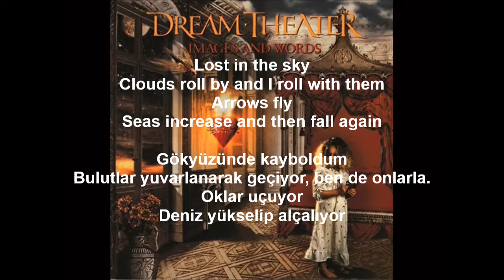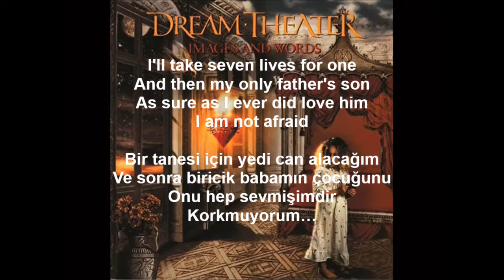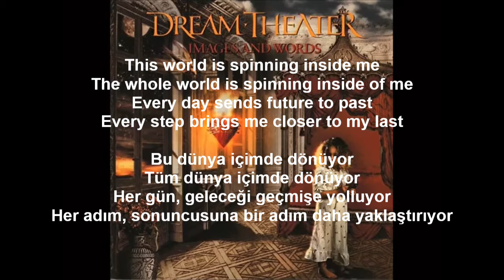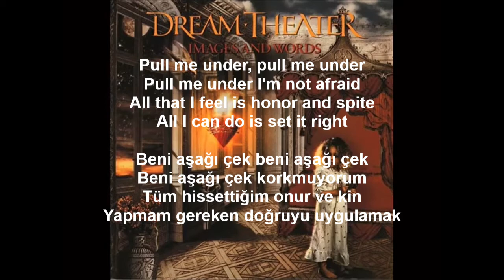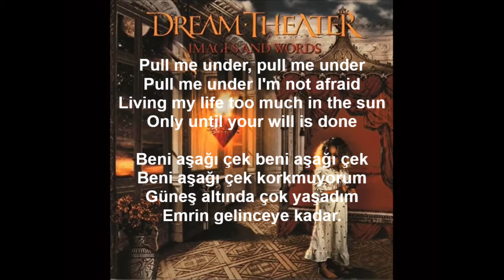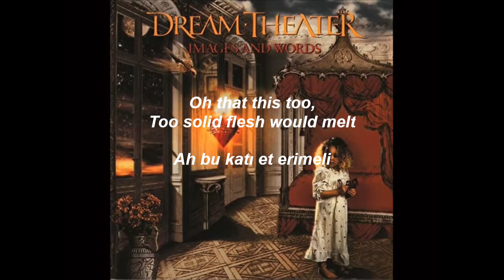Dream Theater- Pull Me Under (Türkçe Çeviri & Lyrics)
Dream Theater 1985 yılında  Abd’de kurulmuş olan progresif metal grubudur. Grup 1990’lardan itibaren Abd’de progresif metalin öncülerinden olmuştur. Hala aktif olarak müzik hayatına devam eden grubun bu parçası, 1992 yılında çıkarmış olduğu Images and Words albümünün giriş parçasıdır. Parça William Shakespeare tarafından yazılan Hamlet oyunundan esinlenerek yazılmıştır. Parçanın son kısmında yer alan ‘ Oh that this too/ Too solid flesh/ Would melt’ sözleri Hamlet oyunundan alınmıştır.

(Danimarka'da geçen oyunda Prens Hamlet'in, kral olan babasını öldürdükten sonra tahta geçen ve annesi Gertrude ile evlenen amcası Claudius 'tan nasıl intikam aldığını anlatır. Oyun Hamlet' in yaşadığı keder ve öfkenin gelişiminİ anlatır ve ihanet, intikam, ahlaksızlık konularını işler.)

Gökyüzünde kayboldum
Bulutlar yuvarlanarak geçiyor, ben de onlarla
Oklar uçuyor
Deniz yükselip alçalıyor
Bu dünya etrafımda dönüyor
Bu dünya bensiz dönüyor
Her gün geleceği geçmişe yolluyor
Her soluk sonuncusuna bir adım daha yaklaştırıyor
Düşen serçeyi seyret
Buna bir çok anlam katıyor
Bugün değil, yarın da değilse belki bir başka gün
Bir tanesi için yedi can alacağım
Ve sonra biricik babamın çocuğunu
Onu hep sevmişimdir
Korkmuyorum...
Beni aşağı çek beni aşağı çek
Beni aşağı çek korkmuyorum
Tüm hissettiğim onur ve kin
Yapmam gereken doğruyu uygulamak
Toprak gözlerime doluyor
Yüzyıllar ağlıyor
Emirler yağıyor ve yine yıkılıyorum
Bu dünya içimde dönüyor
Tüm dünya içimde dönüyor
Her adım, sonuncusuna bir adım daha yaklaştırıyor
Güneş altında çok yaşadım
Emrin gelinceye kadar.
Ah bu katı et erimeli